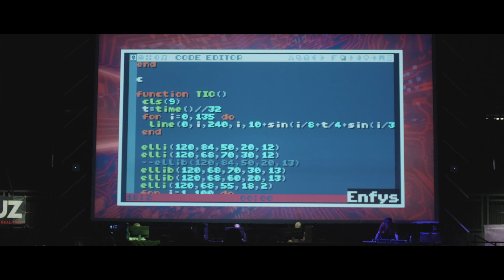Revision 2024 - Extra - Recap Movie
by Cmdr.Homer